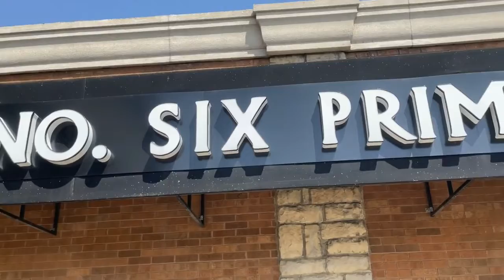Living in Novi, Michigan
Mitten Made Properties is a full service real estate firm that operates not only in the real estate and real estate investing world but also the marketing and digital world.

Grateful to have helped thousands of people successfully complete their goals of selling their home and getting out of dodge or buying and settling in the great state of Michigan.

We have an expansive team across the world so you can be serviced by our proprietary systems no matter where you find yourself.

We put more money into our client’s pockets by using data driven measures and by being the best negotiators in the market.